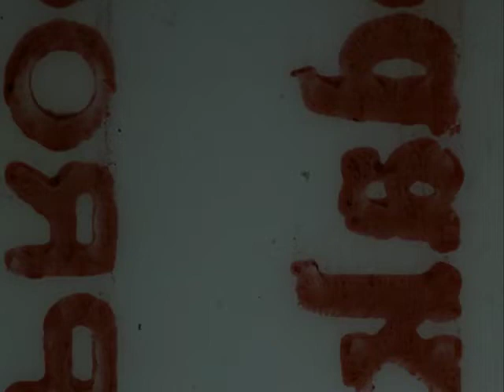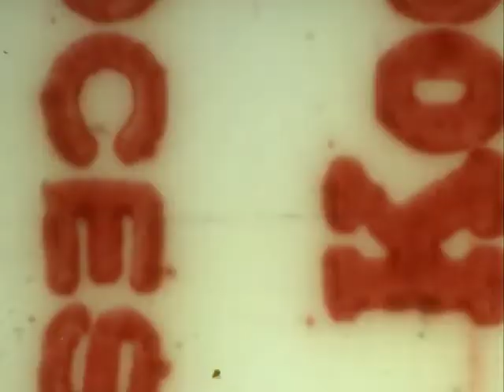Dave Abramson and A.F. Jones | what | the unconscious is a machine for operating an animal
Abramson - drums, percussion
Jones - pedal steel guitar, electronics

Title borrowed from Cormac McCarthy's first published piece of scientific non-fiction, as a member of the Santa Fe Institute, "The Kekulé Problem." (April 2017)

Video from unknown source, found home movie from a moving vehicle during the aftermath of the 1972 Black Hills Flood, western South Dakota.

Audio recorded live by what. (Abramson/Jones) in Tracyton, WA.